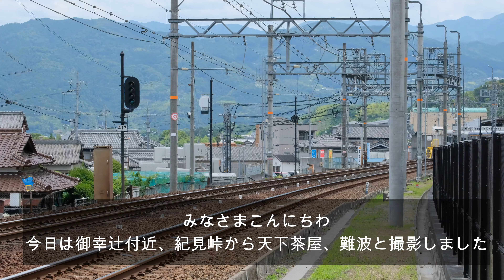2019南海6000系記録 その5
御幸辻　天下茶屋での撮影がメインです